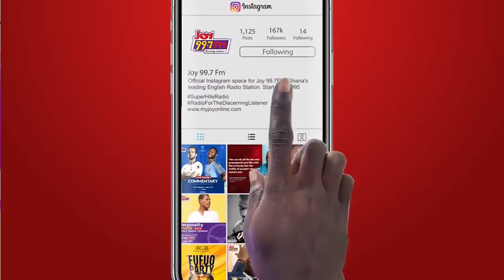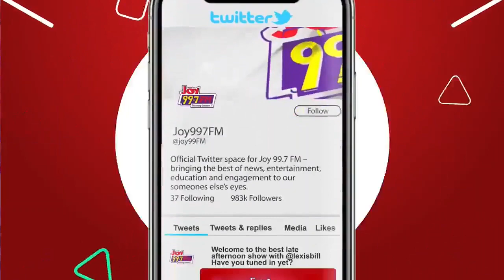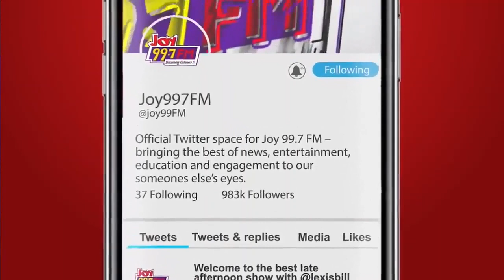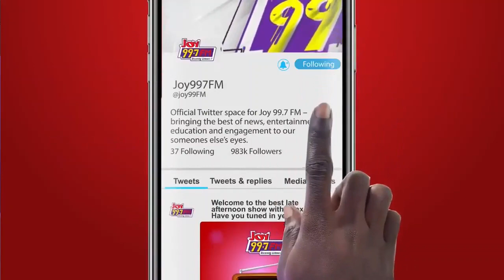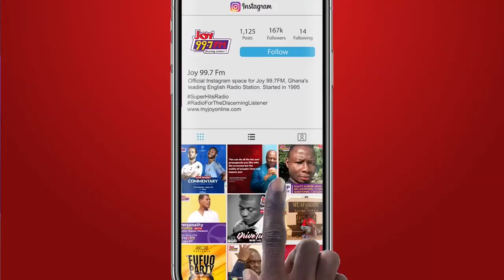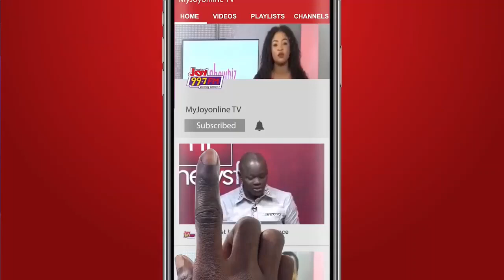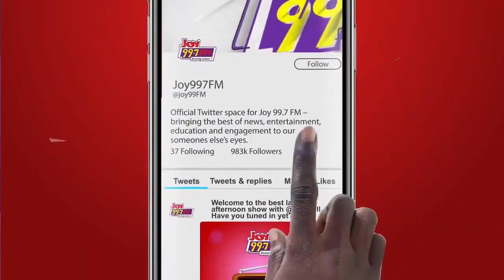The Super Morning Show | Leadership In Ghana.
Watch the Super Morning Show with Winston Amoah. He is joined by Daniel Dadzie, Kwame Aseidu Sarpong, and Kwaku Antwi-Boasiako.